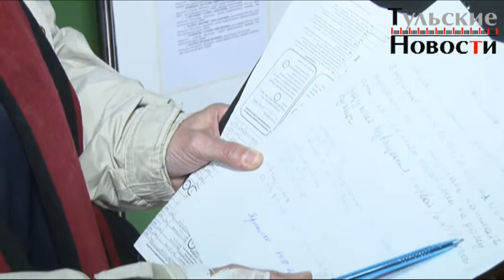Наблюдатель рассказала, как ей ломали палец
Наблюдатель  от «Яблока» Людмила Егорова рассказала подробности инцидента на участке №119 в Богородицке, где при попытке пресечь вброс ей сломали палец.
Напомним, сегодня утром, по сообщению тульского отделения «Яблока», на участке №119 в Богородицке была пресечена попытка вброса бюллетеней. В драке наблюдателю был сломан палец, что зафиксировала «скорая помощь». Однако в ТИКе и в областной избирательной комиссии данный факт опровергли, заявив, что информации о нарушениях в избирательные комиссии не поступало.